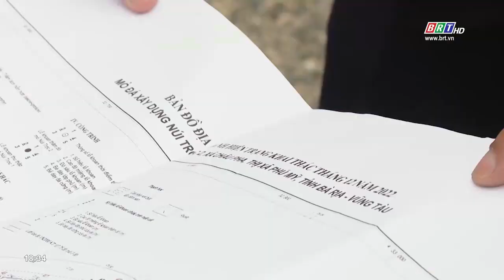Đảm bảo vật liệu xây dựng phục vụ dự án cao tốc Biên Hòa - Vũng Tàu | BRTgo